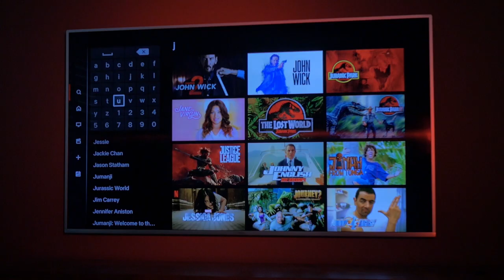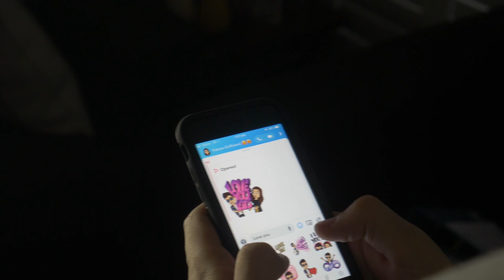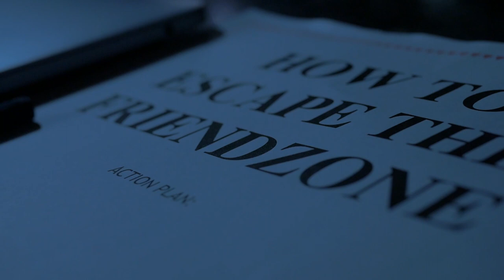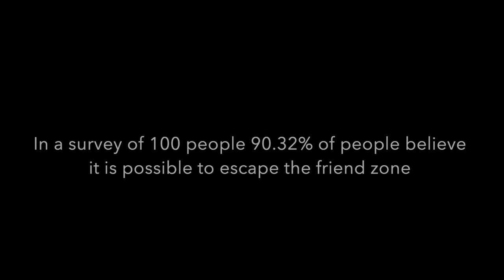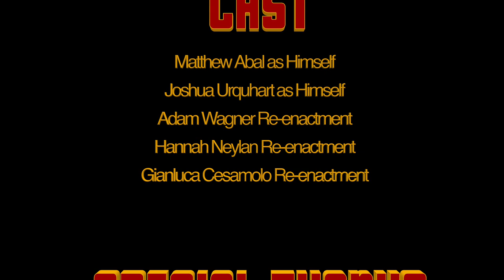The Friendzone (Official Documentary)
“The Friendzone” expert, Matthew Abal plans to bring hope to all those affected by those 2 dreaded words “good friend” by beginning a journey to see if it is possible to navigate out of the friendzone…. and into the end zone.